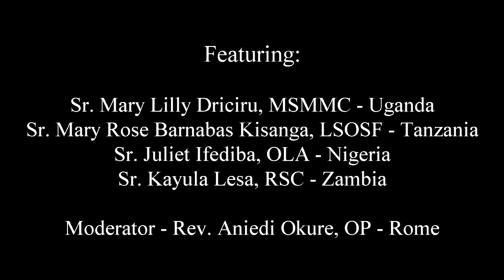Tackling Human Trafficking in Africa: Catholic Sisters Share Successful Advocacy Strategies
Africa Faith and Justice Network (AFJN), Dominicans for Justice and Peace, and Talitha Kum Africa cosponsored this event on April 5, 2023.  The virtual event featured four Catholic sisters (Sr. Mary Lilly Driciru, MSMMC – Uganda;  Sr. Mary Rose Barnabas Kisanga, LSOSF – Tanzania; Sr. Juliet Ifediba, OLA – Nigeria; and Sr. Kayula Lesa, RSC – Zambia) trained in AFJN Women Empowerment Project advocacy workshops, who are utilizing their advocacy skills to end human trafficking in their communities. The event was moderated by Rev. Aniedi Okure, OP, AFJN Consultant, and General Promoter of Justice and Peace and Permanent Delegate to the United Nations for the Dominicans.

By expanding their ministries of service to include engaging the public square, learn how the sisters’ advocacy efforts have led to:

the rescue of trafficked girls
the arrest of traffickers
the closure of brothels
the enactment of new policies and legislation
the awakening of communities to the realities of trafficking and traffickers’ tactics